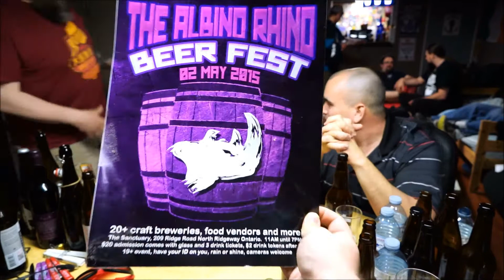Boxing Rock The Next Chapter Rye IPA - #749 - Maxwell Starr's Beer Review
Another review from White's Tavern, this time with half of Beertube and checking out a collaboration brew from Boxing Rock and the  former head brewer from Picaroons, Cheers!